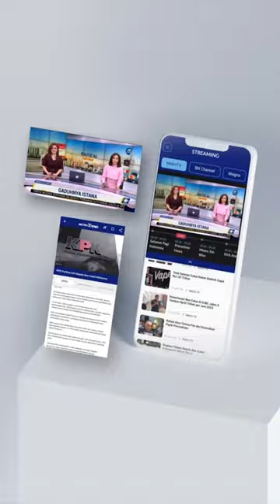HABIB JAFAR BEBERKAN SIFAT DASAR YANG HARUS DIMILIKI MANUSIA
Manusia merupakan salah satu ciptaan Tuhan yang paling sempurna dibandingkan dengan ciptaan lainnya. Oleh karena itu manusia dikaruniai oleh akal dan pikiran. Habib Jafar mengatakan jujur dan menjalani hidup sesuai dengan jati diri menjadi sifat dasar yang harus dimiliki manusia.